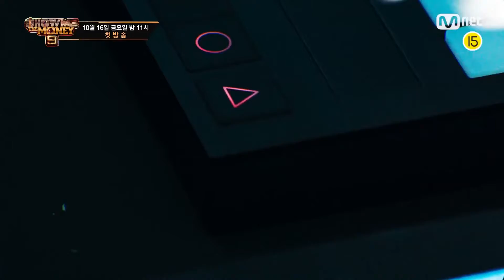쇼미더머니9 | PRODUCER CYPHER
D.I by DOT